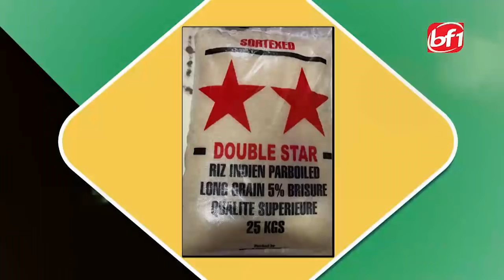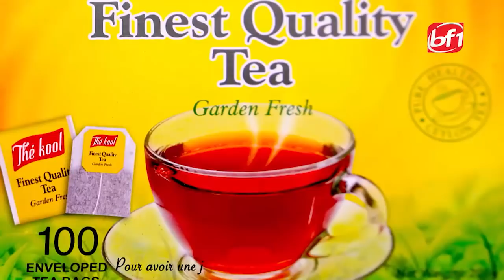Reem Wakato du 11 novembre 2021 avec Smarty